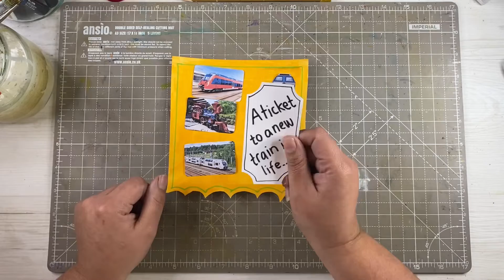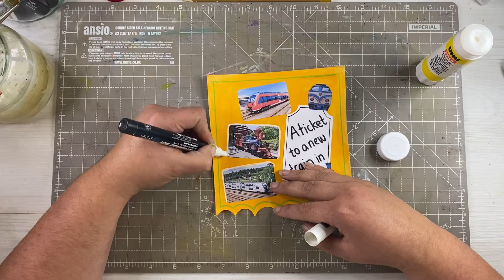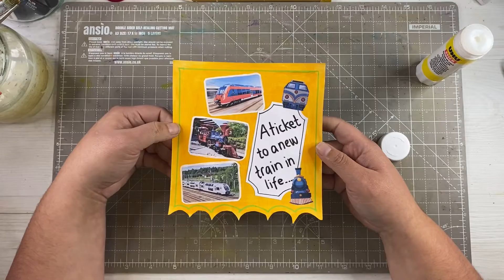Nov 10 - gratitude frames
Throughout November I will create a frame of some sort together with questions of gratitude to go with them.

Here is todays question

What is an opportunity in life that you are grateful for?